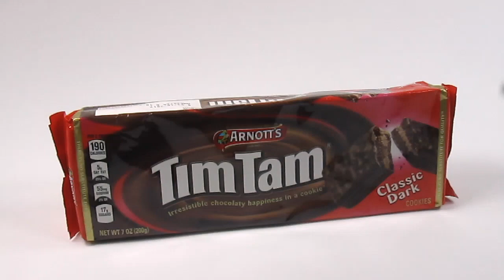TimTam Cookie unwrapping Classic Dark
TIM TAMS! Yummy Dark chocolate cookies
Watch as I unwrap these delicious cookies... And remember ..no calories to just watch YUM xo.. They were delicious

Tim Tam is a brand of chocolate biscuit made by Arnott's. It consists of two malted biscuits separated by a light chocolate cream filling and coated in a thin layer of textured chocolate. The biscuit was created by Ian Norris, who was the director of food technology at Arnott's. During 1958, he took a world trip looking for inspiration for new products. While in Britain, he found the Penguin biscuit and decided to "make a better one".[1]

Tim Tams went on to the market in 1964.[2][3] They were named by Ross Arnott, who attended the 1958 Kentucky Derby and decided that the name of the winning horse, Tim Tam, was perfect for a planned new line of biscuits.[4]

Apart from Penguins, products similar to Tim Tams include "Temptins" from Dick Smith Foods, New Zealand's "Chit Chats",[1] Australian Woolworths' home brand product "Triple Choc", the Coles brand "Chocolate Supreme" biscuits, and various similar "home-brand" products marketed by British supermarkets.

In 2003, Arnott's sued Dick Smith Foods over their Temptin' brand of chocolate biscuits, which Arnott's alleged had diluted their trademark as a similar biscuit, in similarly-designed packaging.[5] The case was settled out of court.

Pepperidge Farm, a sister company of Arnott's, began importing the Tim Tam to the United States of America in 2008.[6] The Tim Tams are still "Made in Australia" and packaging in the United States bears the slogan "Australia's Favorite Cookie." In 2017, an additional flavour, dark chocolate-mint, was produced for and introduced only in the American market.[7]